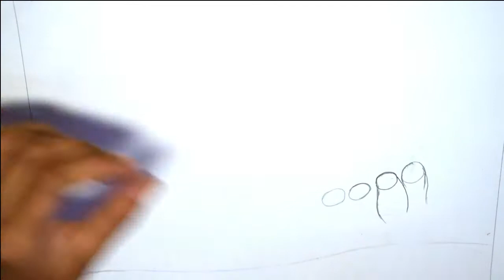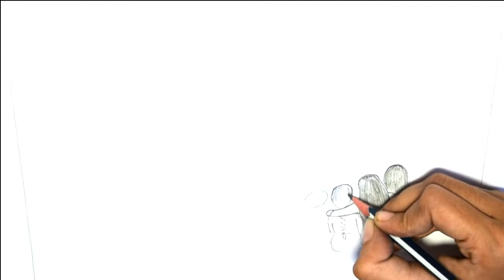Best friends❤ pencil Sketch Tutorial || How To Draw four Friends Hugging Each other